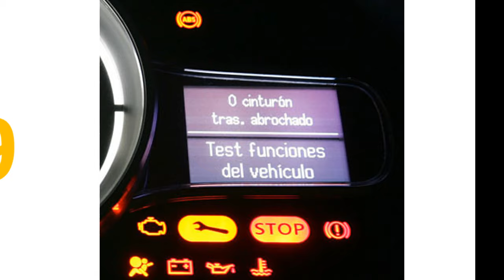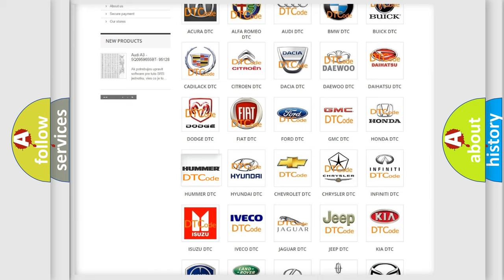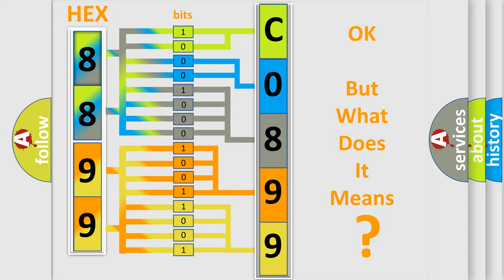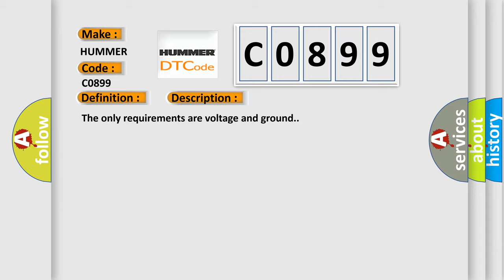DTC Hummer C0899 Short Explanation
Contents:
0:21 Basic DTC analysis according to OBD2 protocol standard.
1:48 Insight into programming
2:58 A diagnostically understandable description of the Diagnostic Trouble Code
3:05 Basic error definition

Make:
HUMMER
Code:
C0899
Definition:
XX: Vehicle Identification Number Information Not Programmed
Description:
The only requirements are voltage and ground.
Cause:
The control module has detected that the VIN is not programmed.